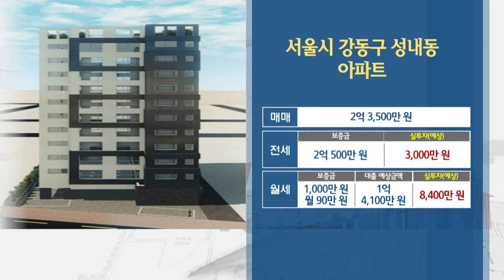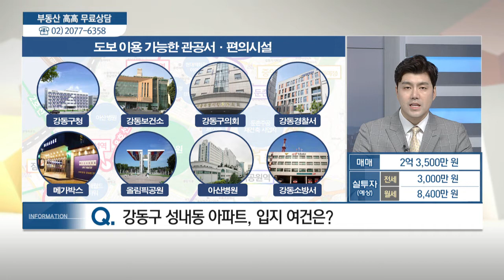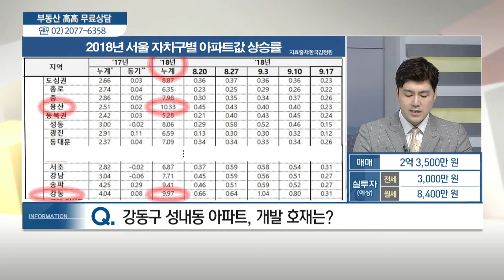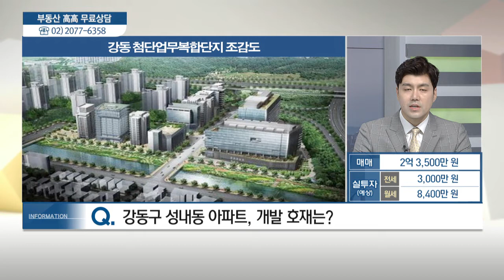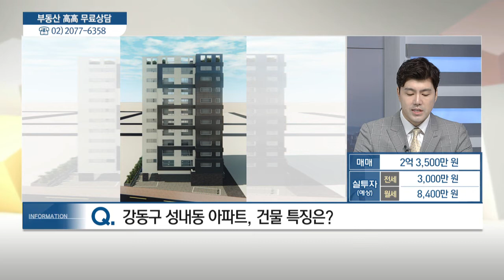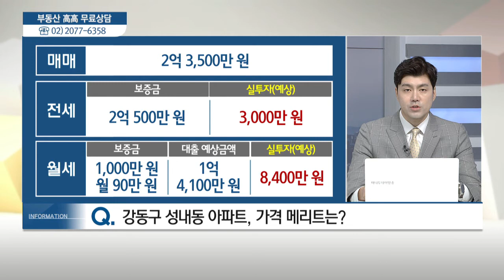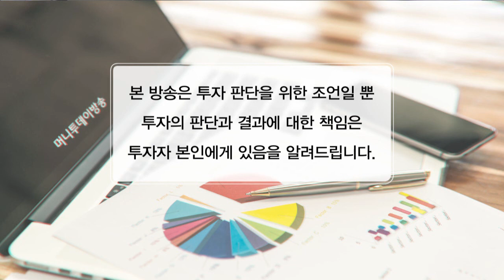서울시 강동구 성내동 아파트 - 차형석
06/07 실전 부동산 '고고'